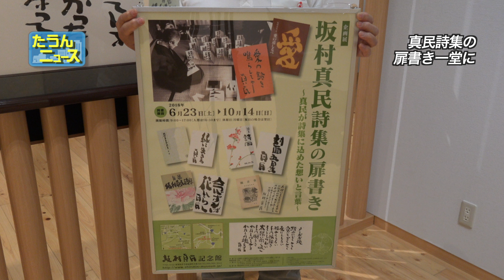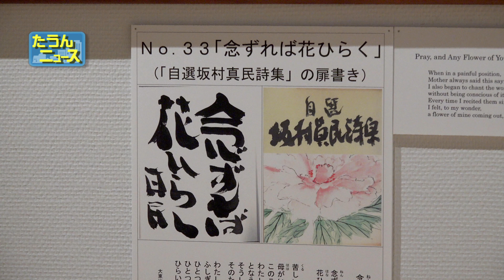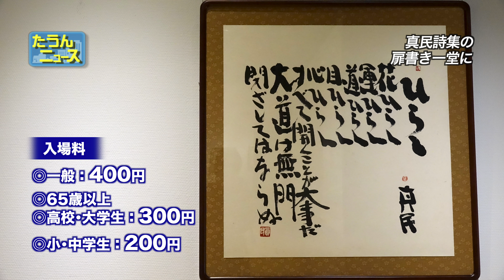【4K】たうんニュース2018年7月 坂村真民詩集の扉書き展